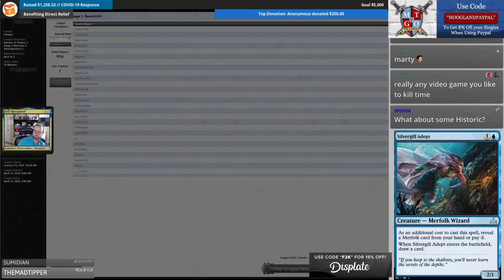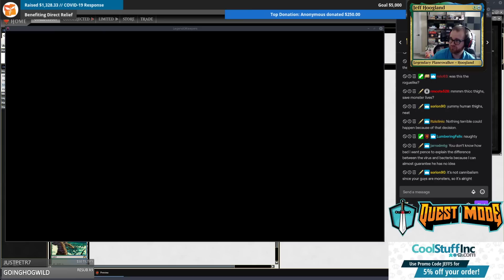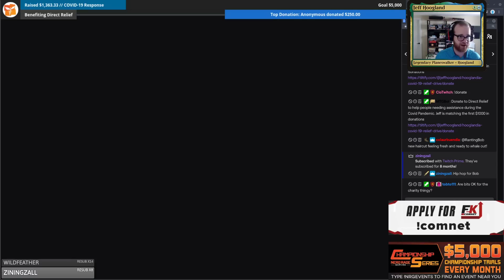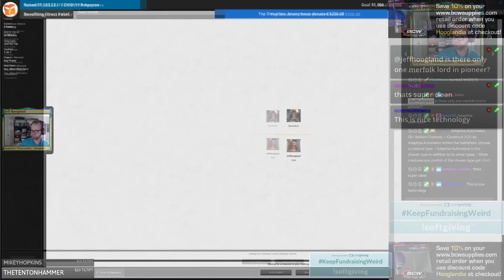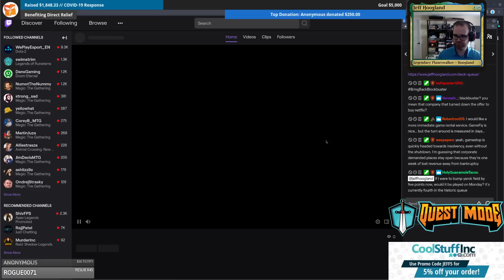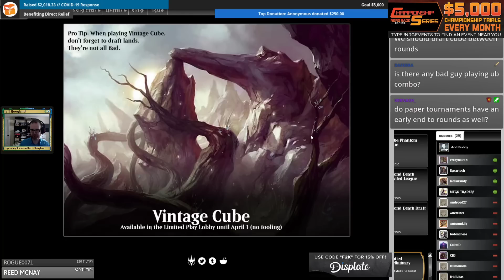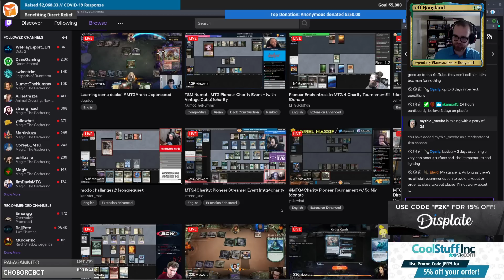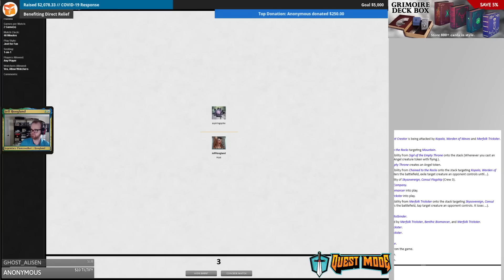Merfolk - Pioneer - March 21st, 2020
4 Benthic Biomancer
4 Botanical Sanctum
4 Brazen Borrower
4 Breeding Pool
4 Collected Company
4 Harbinger of the Tides
6 Island
2 Kopala, Warden of Waves
4 Merfolk Mistbinder
4 Merfolk Trickster
4 Mutavault
4 Silvergill Adept
3 Thassa, God of the Sea
1 Unclaimed Territory
4 Wizard's Retort
4 Yavimaya Coast

3 Damping Sphere
4 Mystical Dispute
4 Tidebinder Mage
2 Vivien, Champion of the Wilds
2 Watertrap Weaver